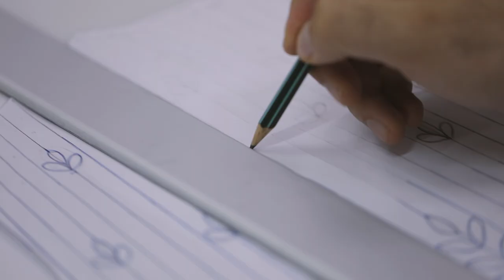GEORGES HOBEIKA | Mains Précieuses | COUTURE FALL 2021 N.1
From the rough sketches to the painstakingly long hours of skillful sewing, the notable craftsmanship of the GeorgesHobeika Maison is as mesmerising as the dress in the making from the Fall-Winter 2021/22 Couture collection.